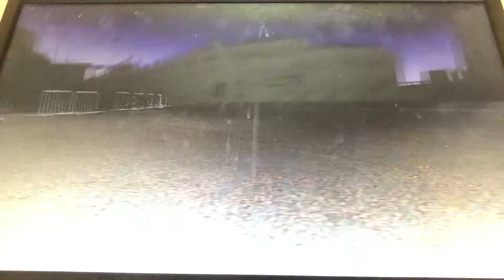Ridge Racer 7 - Kilik Manufacturer's Trial